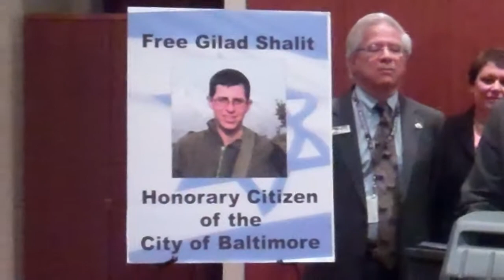Gilad Shalit is made Honorary Citizen of Baltimore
The Baltimore Zionist District convened a ceremony on Wednesday, June 29th  at City Hall in which Gilad Shalit was proclaimed an honorary citizen of Baltimore, and officials of both the State and the City denounced his continued captivity, and demanded his immediate release.